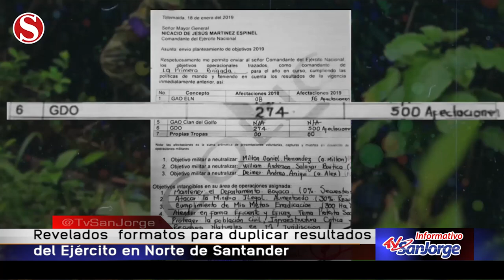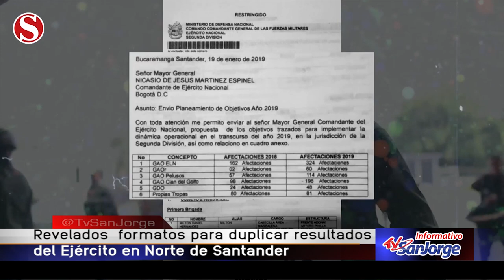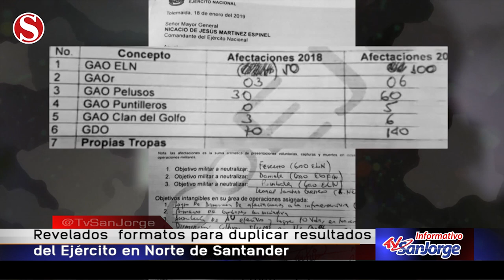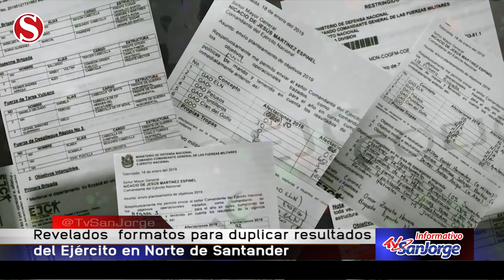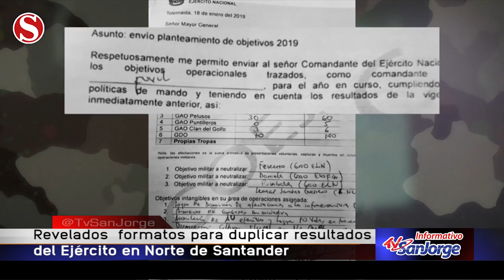Revelados formatos para duplicar resultados del Ejército en Norte de Santander